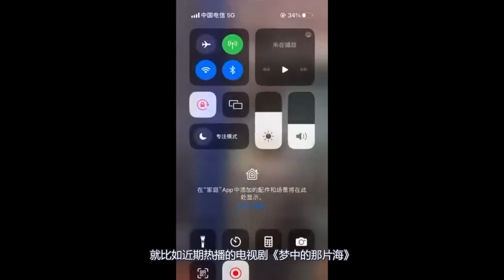肖戰抵達香港！成龍迎接！請到豪宅過夜？